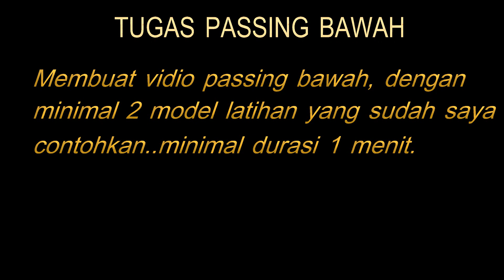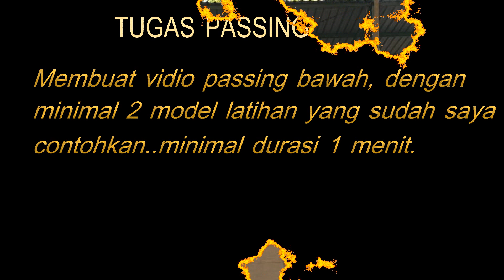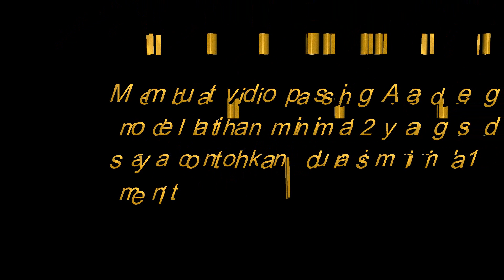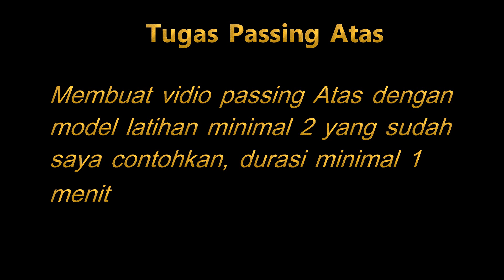MATERI 2 PERMAINAN BOLAVOLI